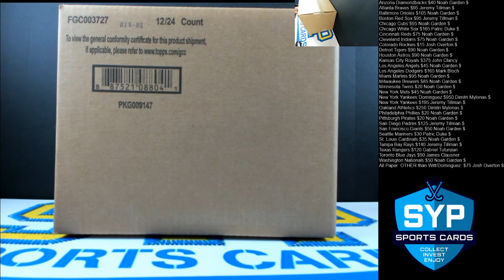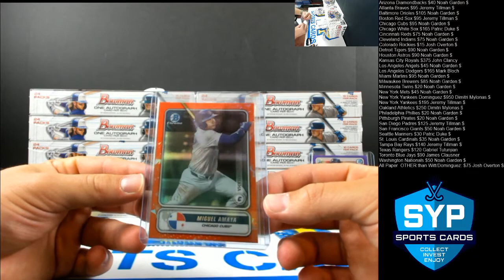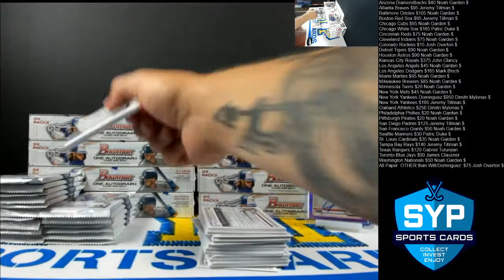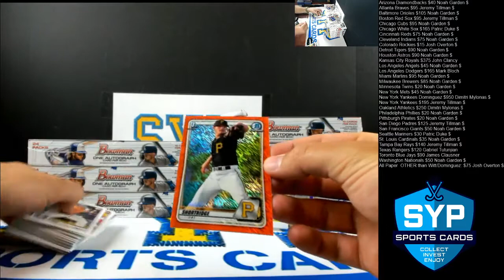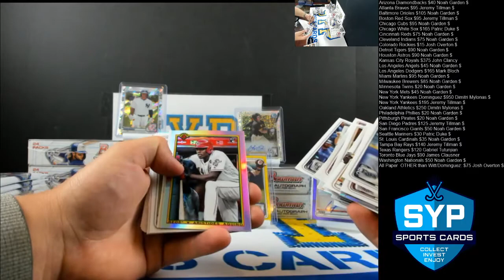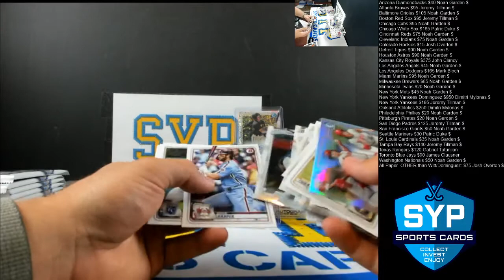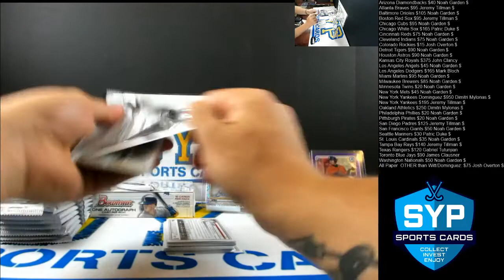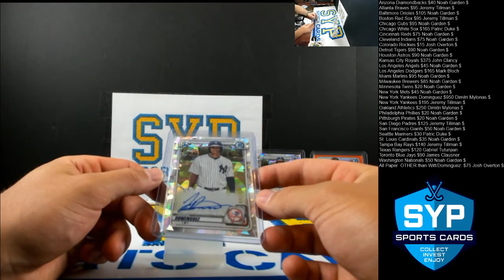2020 Bowman Hobby Case GB